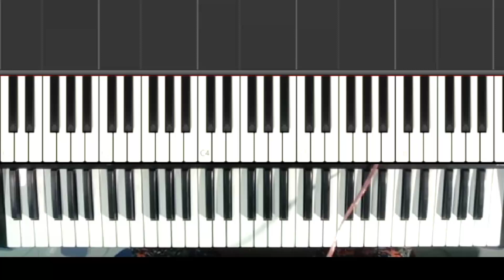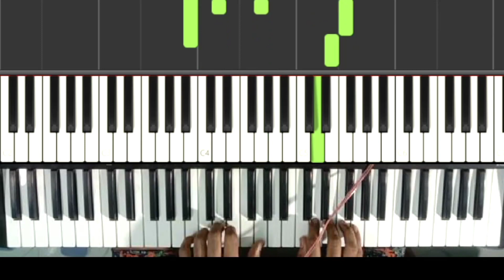Czeerny op599 no.15 (triplets)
Excercise - Czeerny op598 no15

Hi My Dear friends My Name is Biplob Sarkar I'm from West Bengal India.. I'm a musician I play varient instrument since my childhood.

In this video I'm going to cover a very famous Piano hand excercise took from Czeerny op599, and it's my very little Effort to play the piece on my Piano/keyboard hope you all like this 🙏

                                  Note:
This is not my own Piano piece i haven't not composed the piece.

keyboard used - psr e453
audio interface - Behringer uphoria um2